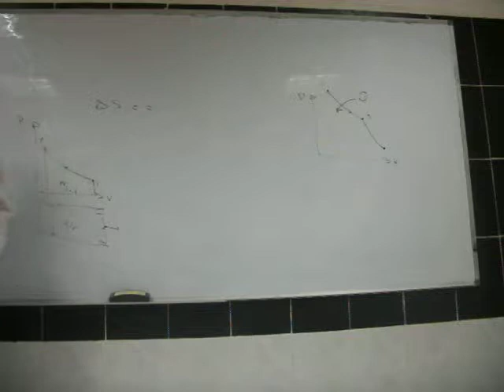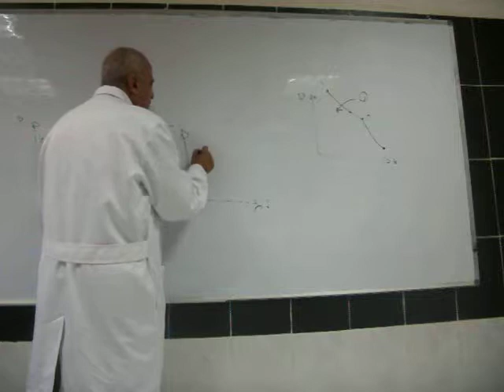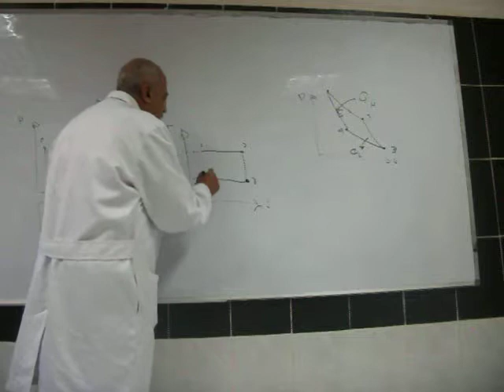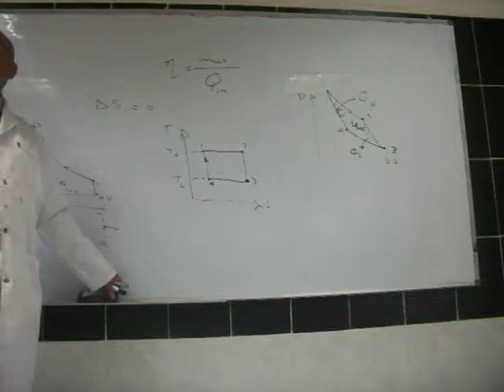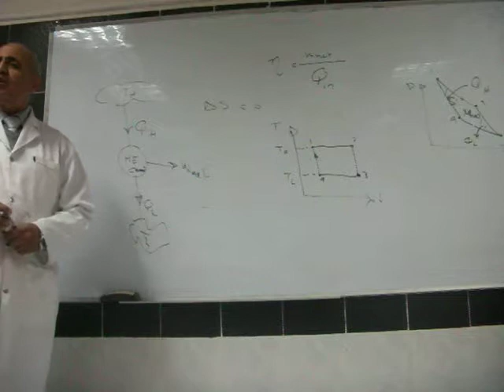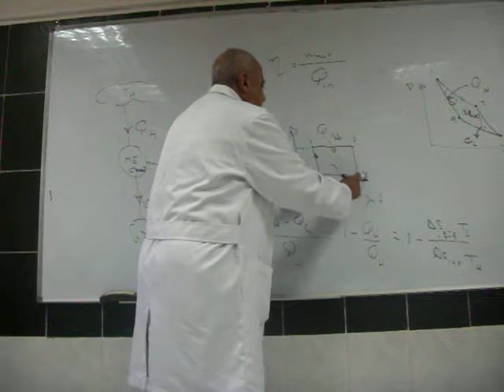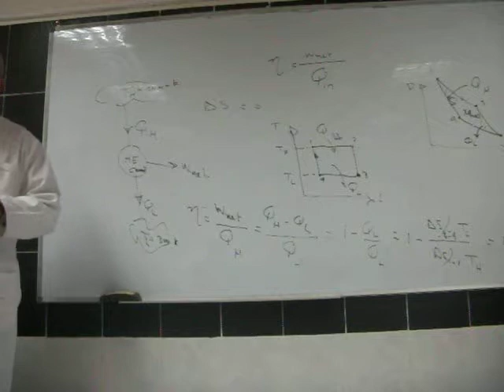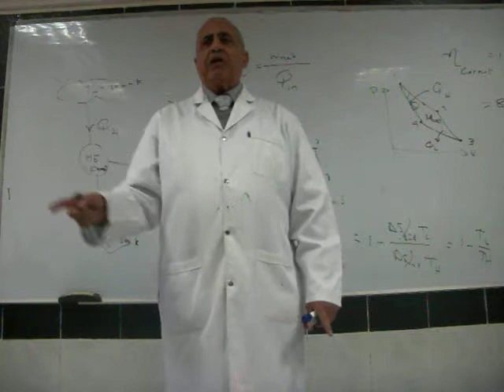Thermodynamics second law Lecture 1 7